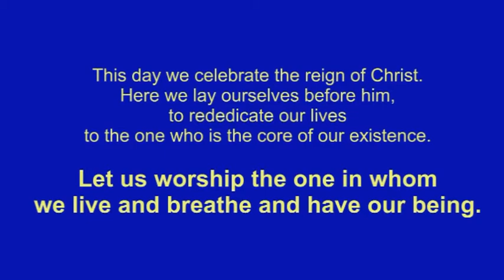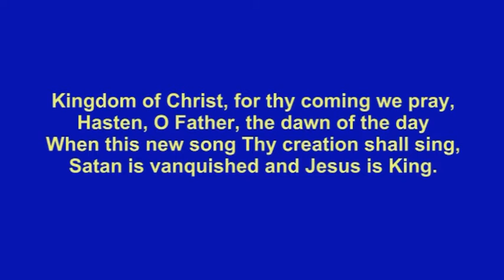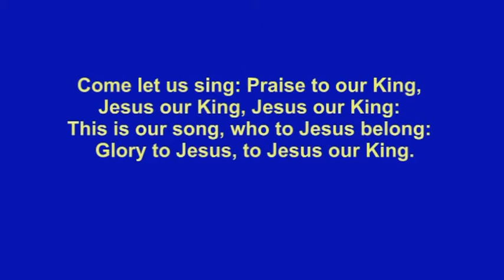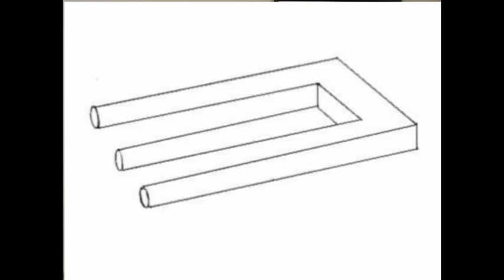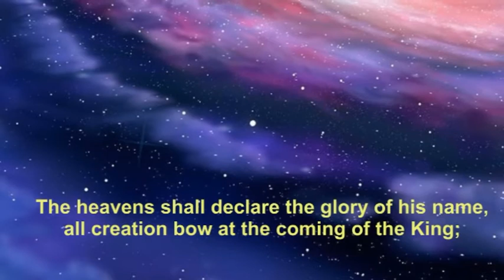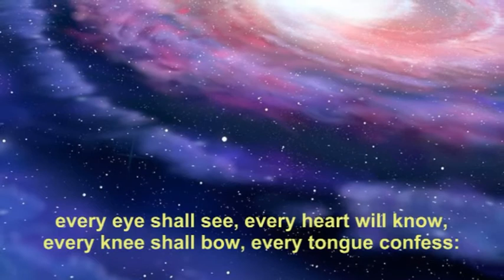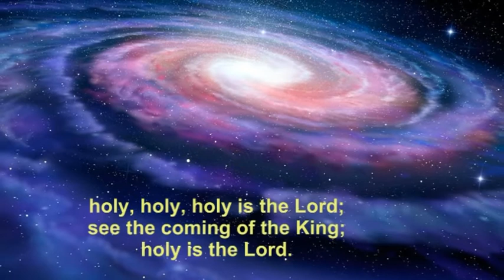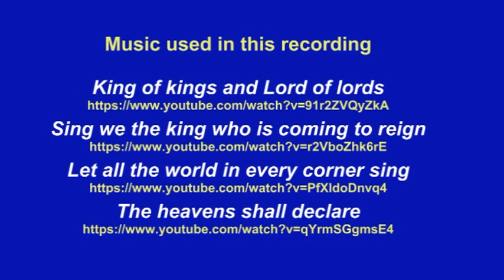Online service 22 November 2020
Because of Covid-19 lockdown, this service was recorded at home by David and Glenys Badger with the help of Two Teds Talking and some great songs from YouTube.